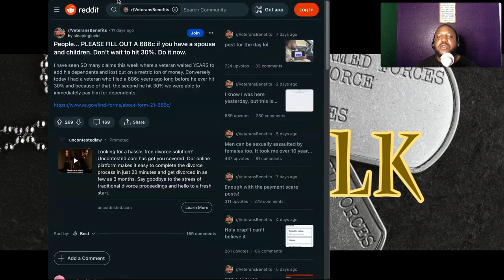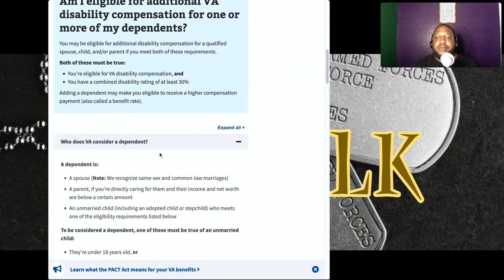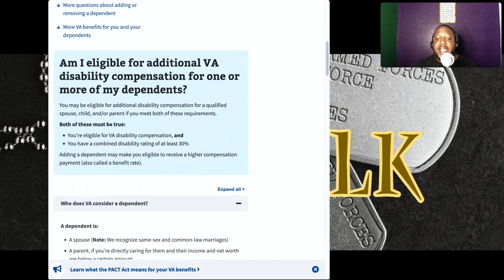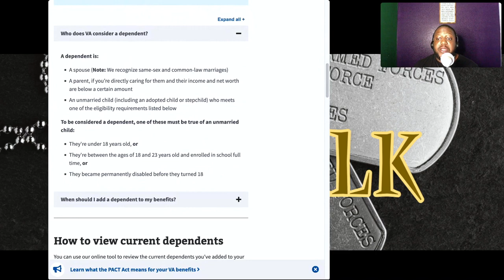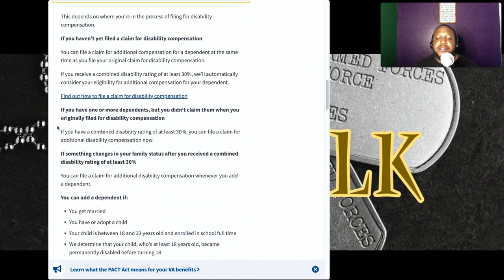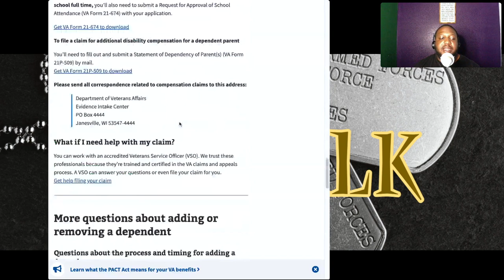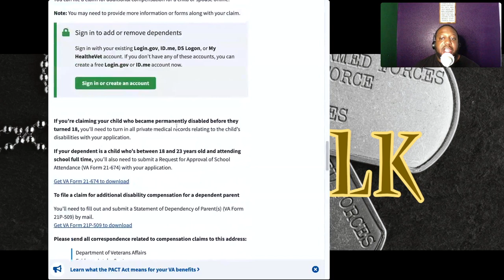If you have dependents, please fill out a 686c so you can receive payment (V3T-TALK)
Fill out a 686c if you have dependents to receive payments

VIEW AND CHANGE DEPENDENTS

FORM 21-686-C

If you’re claiming your child who became permanently disabled before they turned 18, you’ll need to turn in all private medical records relating to the child’s disabilities with your application.

If your dependent is a child who’s between 18 and 23 years old and attending school full time, you’ll also need to submit a Request for Approval of School Attendance (VA Form 21-674) with your application.
Get VA Form 21-674 to download

To file a claim for additional disability compensation for a dependent parent
You’ll need to fill out and submit a Statement of Dependency of Parent(s) (VA Form 21P-509) by mail.Get VA Form 21P-509 to download